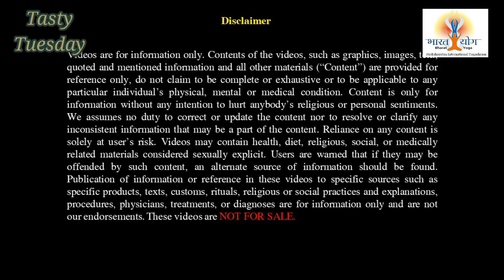Instant Weight Loss Detox Dish | रोज़ यह tasty soup & dish खाओ वजन घटाओ detox हो जाओ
Many people are looking for easy weight loss option and also it is important to detox our body at regular intervals so here in this episode of tasty Tuesdays with Acharya pratishtha recipe of an amazing weight loss soup along with a unique dish recipe is being shade which can help in weight loss and also in property talks of our system.